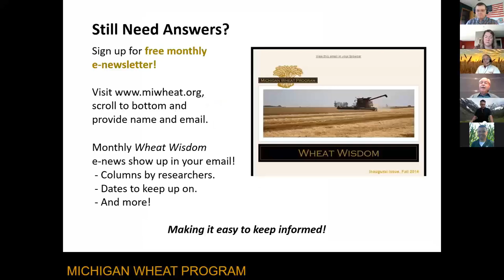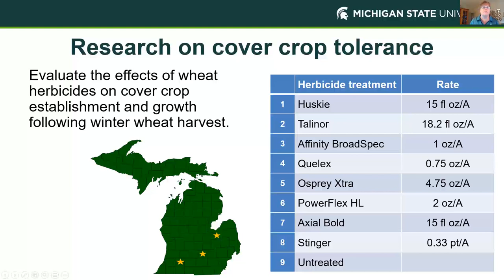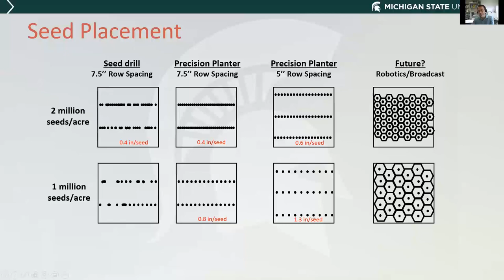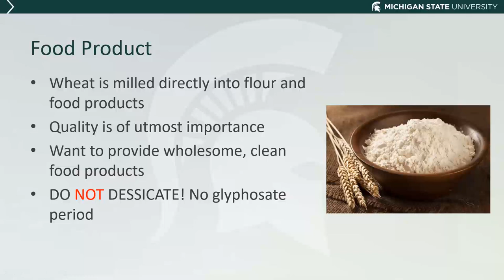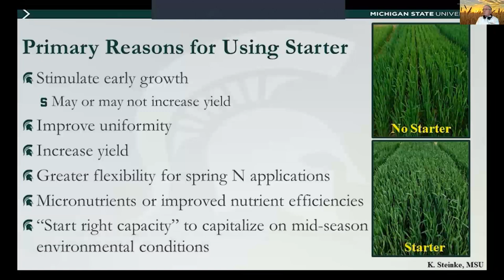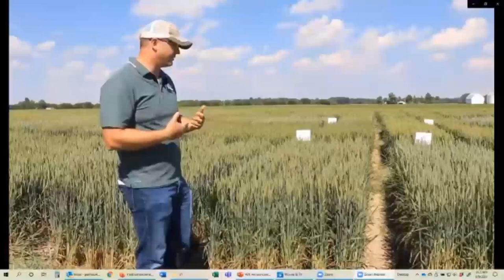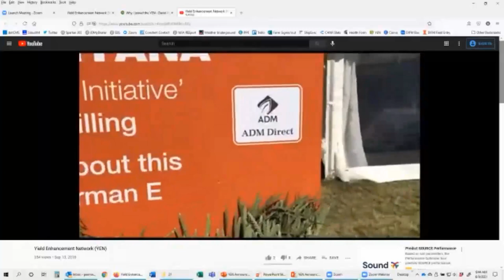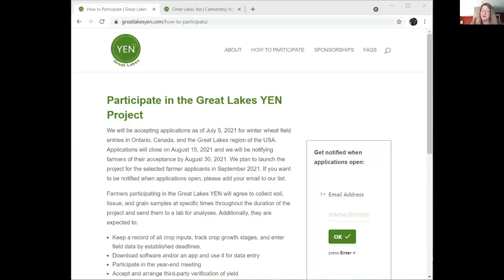2021 Michigan Wheat Field Day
In this COVID-impacted Summer Field Day webinar, researchers for the Michigan Wheat Program gave virtual plot tours and descriptions of their projects for growers watching on Zoom and Facebook Live.  Moderated by host Terry Henne, agricultural reporter for WSGW radio in Saginaw.